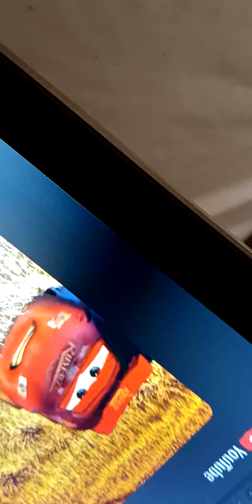Screaming Like A Sound The Other Trains Kinda Roller Coasters At Silver Dollar City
Screaming Like A Sounds The Other Trains Kinda Roller Coasters At Silver Dollar City Old Time Christmas
Reiki He Said Ugh Here we go 0:00
Strong He said yellow yellow 0:01
Stop Light Siren goes Red yellow yellow green 0:02
Elxspson 0:03
Lighting  McQueen He Held Onto Just Daringtion Helmet Screaming Kinda Roller Coaster Powder Keg S&S Roller Coaster 0:04
Screaming The Other Monster Machines Blaze And AJ Stripes Starla Daringtion Zeg
Crusher Pickle Watts And Gabby 0:05
Screaming The
Such The Other Buses Tayo Rogi Lani Gani Citu Hannah Heart Peanut Trammy Tony Long Big Rookie and Pat Frank and Alice Air Jay Speed And Shine Kinder Nuri Iracha Bubba Champ Ractor Nana Cooku Other Strong Heavy Vehicles Billy Poco Max Chris Other Blue Rescue Team
Strong Riki Reiki Khan Twit 0:06
Screaming The Other Monster Machines Blaze And AJ Stripes Starla Daringtion Zeg Crusher Pickle Watts And Gabby 0:07
Nico He Southing Kinda Roller Coaster Powder Keg S&S Roller Coaster 0:08
Screaming The Other Trains Titipo Titipo Genie Diesel Xing Xing Fix Lift Manny And Berny Loco Eirc Jenny Teo Mr Herb 0:09
Xing Xing Screaming Kinda Roller Coaster Powder Keg S&S Roller Coaster 0:10
64  Miles per hour 0:11
Build it Brock He Held Onto Just Starla Face Screaming kinda Roller Coaster Powder Keg S&S Roller Coaster 0:12
Lani Screaming Kinda Roller Coaster
Powder  Keg S&S Roller Coaster 0:13
Screaming The Other Monster Machines Blaze And AJ Stripes Starla Daringtion Zeg Crusher Pickle Watts And Gabby 0:14
Lighting McQueen Screaming Kinda Roller Coaster Powder Keg S&S Roller Coaster 0:15
Nico He Screaming Kinda Big Roller Coaster
Powder Keg S&S Roller Coaster 0:16
Xing Xing Screaming Kinda Roller Coaster Powder Keg S&S Roller Coaster 0:17
Xing Xing Screaming Kinda Roller Coaster Powder Keg S&S Roller Coaster 0:18
Xing Xing Screaming Kinda Roller Coaster Powder Keg S&S Roller Coaster 0:19
Xing Xing Screaming Kinda Roller Coaster Powder Keg S&S Roller Coaster 0:20
Faye Screaming Kinda Roller Coaster
Powder Keg S&S Roller Coaster 0:21
Twit She Southing Kinda Roller Coaster Powder Keg S&S Roller Coaster 0:22
Twit She Southing Kinda Roller Coaster Powder Keg S&S Roller Coaster 0:23
Twit She Southing Kinda Roller Coaster 0:24
Twit She Southing Kinda Roller Coaster Powder Keg S&S Roller Coaster 0:25
Lighting McQueen Screaming Kinda Roller Coaster Powder Keg S&S Roller Coaster 0:32
Riki He said Yellow yellow 0:33
Seatbelt buckle up Roller Coaster
Powder Keg S&S Roller Coaster 0:34
Engine Roar 0:35
Screaming The Monster Machines
 Blaze And AJ Stripes Starla Daringtion Zeg Crusher Pickle Watts And Gabby 0:36
Screaming The Other Trains Mighty Express Freight Nate Max Nico Liza Mechanic Milo Build it Brock Resuce Red Farmer Faye Filcker People Mover Penny Mandy Mail 0:37
Screaming The Other Trains Titipo Titipo Genie Diesel Xing Xing Fix Lift Manny And Berny Loco Eirc Jenny Teo Mr Herb 0:38
Screaming The Other Trains Mighty Express Freight Nate Max Nico Liza Mechanic Milo Build it Brock Resuce Red Farmer Faye Filcker People Mover Penny Mandy Mail 0:39
Nico He Southing Kinda Roller Coaster Powder Keg S&S Roller Coaster 0:40
Tayo Rogi Lani Gani Citu Hannah Heart Peanut Trammy Tony Long Big Rookie and Pat Frank and Alice Air Jay Speed And Shine Kinder Nuri Iracha Bubba Champ Ractor Nana Cooku Other Strong Heavy Vehicles Billy Poco Max Chris Other Blue Rescue Strong Riki Reiki Khan Twit 0:41
Lighting McQueen Screaming Kinda Roller Coaster Powder Keg S&S Roller Coaster 0:43
Resuce Red He Held Onto Just Crusher tire tread Screaming Kinda Roller Coaster Powder Keg S&S Roller Coaster 0:45
Screaming The Other Monster Machines Blaze And AJ Stripes Starla Daringtion Zeg Crusher Pickle Watts And Gabby 0:47
Lighting McQueen He Held Onto Just Daringtion Helmet Screaming Kinda Roller Coaster Powder Keg S&S Roller Coaster At Night Silver Dollar City Old Time Christmas 0:48
Powder Keg S&S Roller Coaster 0:49
Xing Xing Screaming Kinda Roller Coaster Powder Keg S&S Roller Coaster 0:51
Xing Xing Screaming Kinda Roller Coaster Powder Keg S&S Roller Coaster 0:52
Filcker Screaming Kinda Roller Coaster Powder Keg S&S Roller Coaster 0:53
lighting McQueen Screaming Kinda Roller Coaster Powder Keg S&S Roller Coaster 0:54
Lighting McQueen Screaming Kinda Roller Coaster Powder Keg S&S Roller Coaster 0:55
Twit She Southing Kinda Roller Coaster Powder Keg S&S Roller Coaster 0:56
Lift Chain hill 0:58
Kahn He said all right 1:07
Reiki He  Kinda Roller Coaster Powder Keg S&S Roller Coaster 1:08
Strong He Southing Kinda Roller Coaster Powder Keg S&S Roller Coaster 1:09
Lighting McQueen He Screaming Kinda Roller Coaster Powder Keg S&S Roller Coaster 1:10
Screaming The Other Trains Mighty Express Freight Nate Max Nico Liza Mechanic Milo Build it Brock Resuce Red Farmer Faye Filcker People Mover Penny Mandy Mail 1:11